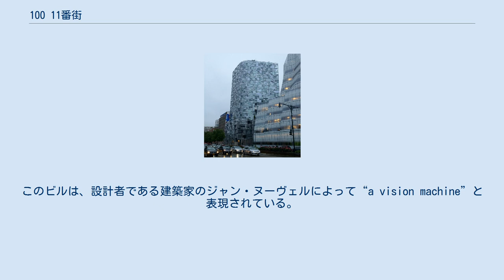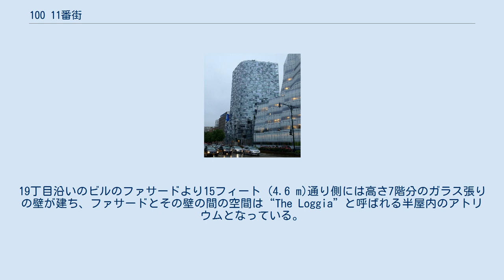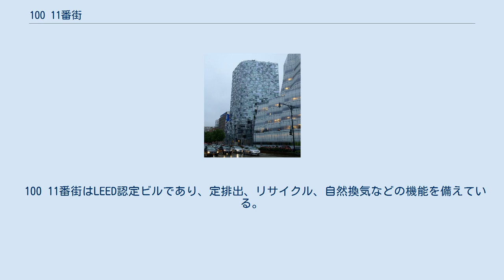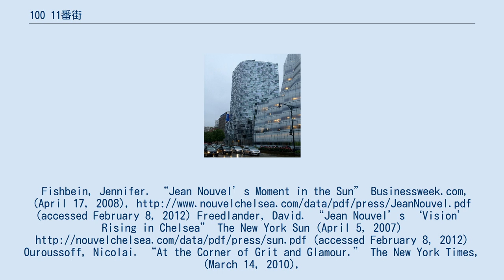100 11番街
ジャン・ヌーヴェル
11番街沿いに見た100 11番街 100 11番街 (100 Eleventh Avenue) はニューヨーク市マンハッタン区チェルシーに建つ23階建てのマンションである。
このビルは、設計者である建築家のジャン・ヌーヴェルによって“a vision machine”と表現されている。
このビルはユニークで先進的なカーテンウォールシステムを採用しているが、ウエスト・チェルシーの伝統的な石造建築との調和にも注意を払っている。
ヌーヴェルは100 11番街の敷地を見て、このビルが周辺の景観を豊かにするよう設計した。
 100 11番街のデベロッパーはCraig WoodおよびCurtis Bashawであり、フランス人建築家のジャン・ヌーヴェル (Ateliers Jean Nouvel) に設計を委託した。
それと同時にen:Beyer Blinder Belle建築事務所をエグゼクティブ・アーキテクトとして委任した。
このビルはヌーヴェル設計したパリのアラブ世界研究所の建物の概念を受け継いでいるとされている。
ヌーヴェルの複雑な設計はその建設場所に合った特有のものとなっている。
ヌーヴェルは「私はこの建築が他の場所に移設された姿を想像できない。それがマンハッタンの中心部であろうと。」と述べている。
 2008年の時点で、このプロジェクトには遅れが生じており、$5千万の予算超過が生じていた。
結局、貧弱な地盤によって10ヶ月の遅れと$6千万の超過が生じたが、、投資家たちの関心は衰えることはなく資金をまかなうことができた。
このビルは2010年に竣工した。
. このビルはマンハッタンのほぼ西端、19丁目とウエスト・サイド・ハイウェイの角に位置している。
19丁目を挟んだ南側のブロックには波状のガラスのファサードを持つフランク・ゲーリーのIACビルが建っている。
またレンガ状のBayview Correctional Facilityが隣接している。
この近辺はチェルシーの富裕層エリアで、多様な文化施設が位置している。
ショップ、レストラン、そしてギャラリーが周辺には多い。
このビル内の西側からはハドソン川を、東側からはハイラインを眺めることができる。
 建物は23階建て、全高130,000平方フィート (12,000 m2)である。
このコンドミニアムの構成は、1、2、または3ベッドルームの合計72ユニット、5つのペントハウス、そして最上階の全フロアによるユニットとなっている。
また、下の方の階には、スパ、ジム、プール、そしてガーデンがある。
ガーデンフロアにはダイニング・パティオ（テラス）のついたレストランが入っている。
 このビルの形状は、この敷地の特性をフル活用している。
このタワーのファサードは敷地全体にわたって湾曲しており、すべての区画が通りに面した部屋を持つようになっている。
また通りの眺めとともに、南西に向いたこのファサードは太陽の光が入って来やすいようになっている。
19丁目沿いのビルのファサードより15フィート (4.6 m)通り側には高さ7階分のガラス張りの壁が建ち、ファサードとその壁の間の空間は“The Loggia”と呼ばれる半屋内のアトリウムとなっている。
このアトリウムは通りから直接アクセスすることができ、アトリウム内には中空にそびえる木が植えられている。
このビルのファサードは南西側と北東側で異なる種類になっている。
南と西側のファサードは、昆虫の眼の構造からインスパイアされたピクシレート状のカーテンウォールとなっている。
これは差し込んでくる来る光を利用して、さらに周りへ反射させるようになっている。
このカーテンウォールは1,647の異なる形状の窓ガラスを持ち、"メガパネル"へと接続されている。
このメガパネルはそれぞれ異なる角度で傾いており、結果、カーテンウォール全体は場所によって異なる光の透過率を持つようになっている。
北と東側のファサードは黒のレンガで覆われている。
さらに異なる大きさと角度の窓がいくつも付いており、マンハッタン側を眺めることができる。
 100 11番街はLEED認定ビルであり、定排出、リサイクル、自然換気などの機能を備えている。
 Fishbein, Jennifer. “Jean Nouvel’s Moment in the Sun” Businessweek.com, (...